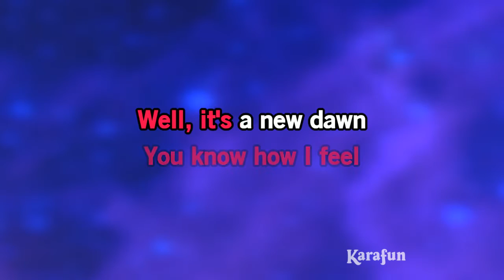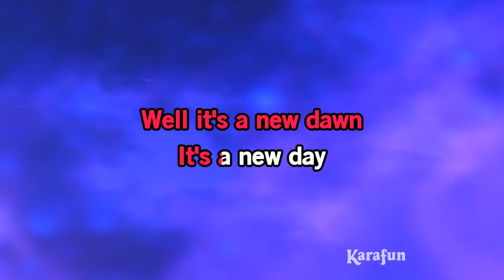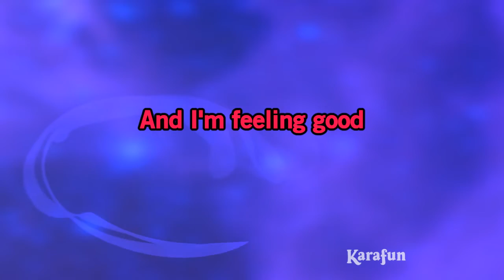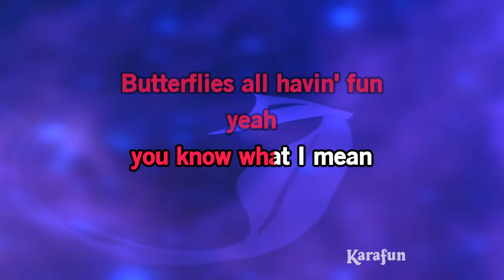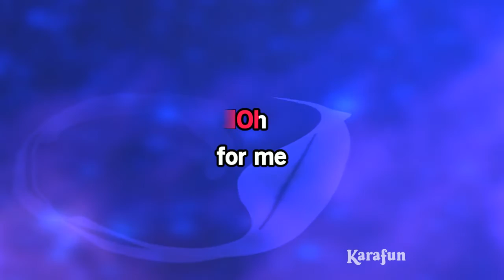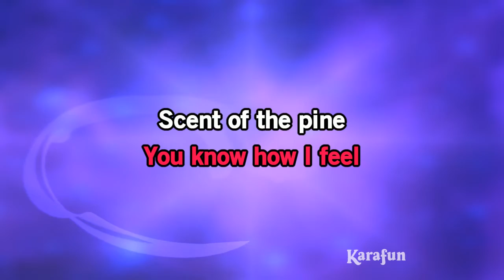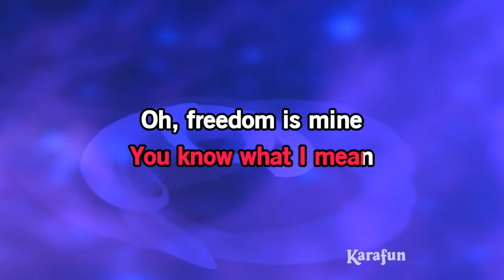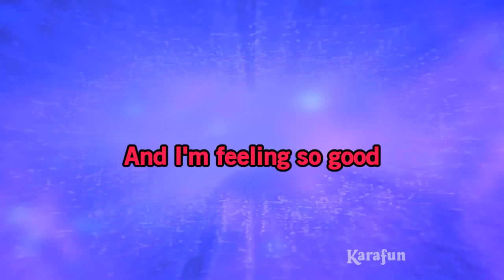Feeling Good (live at the BBC) - Michael Bublé | Karaoke Version | KaraFun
ℹ️ This version contains a low volume vocal guide to help you learn the song. The karaoke version without the vocal guide is available This recording is a cover of Feeling Good (live at the BBC) as made famous by Michael Bublé. This version is not the original version, and is not performed by Michael Bublé. This instrumental/playback version contains a vocal guide, the lyrics and backing vocals.